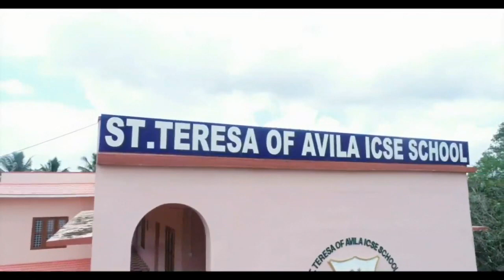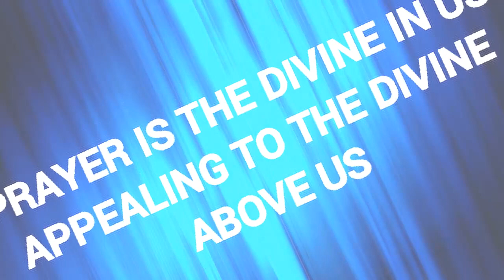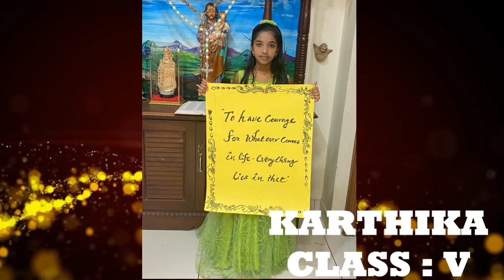St. TERESA OF AVILA DAY CELEBRATION 2020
HAPPY FEAST - Virtual celebration of our patroness day-2020